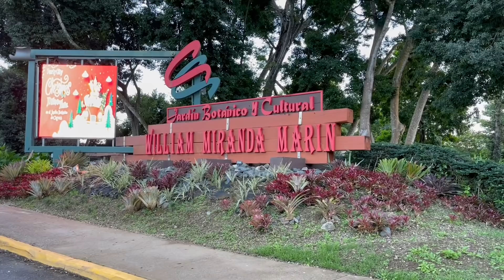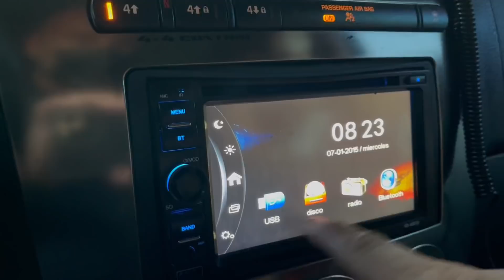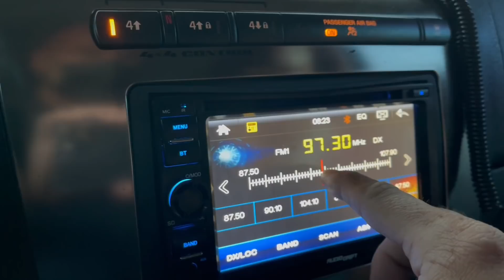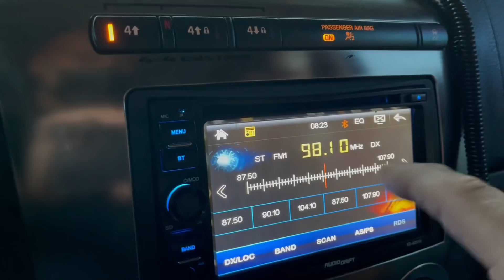PASEO POR EL JARDIN BOTANICO EN CAGUAS PUERTO RICO DRIVE IN DE NAVIDAD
RECORRIDO POR EL JARDIN BOTANICO EN CAGUAS PUERTO RICO DRIVE IN DE NAVIDAD

Facebook- Turisteo Con El Jibaro
Instagram- Turisteo Con El Jibaro